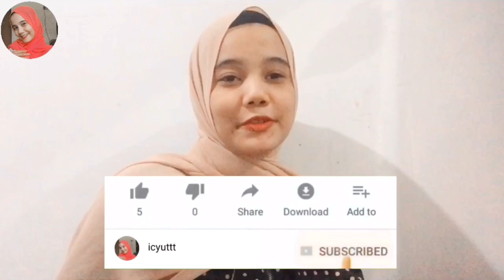INDONESIAN REACTION TO FERIDE HILAL AKIN-YOK YOK | TURKISH REACTION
Sorry for the quality of the camera is not clear because I use a handphone camera:)
📍Love from Indonesia 🇮🇩💗
Don’t forget watching my other video reaction☺️